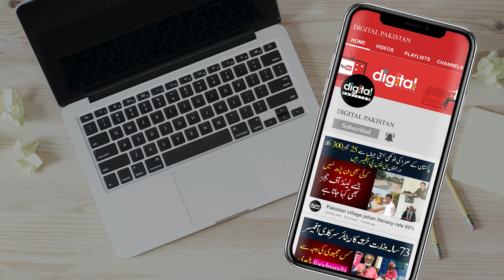Fawad Chaudhry Ne Shehri K Ghar Se Kia Kia Chori kiya Shehri Ka Phela Tehlka Khez Interview